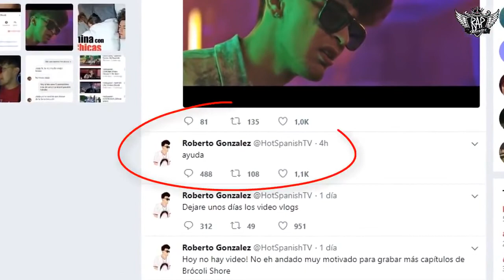PIRATA DE CULIACAN MUERE TRAS RECIBIR 15 BALASOS (HOTSPANISH Y BEN EL GRINGO ESTAN DESAPARECIDOS)